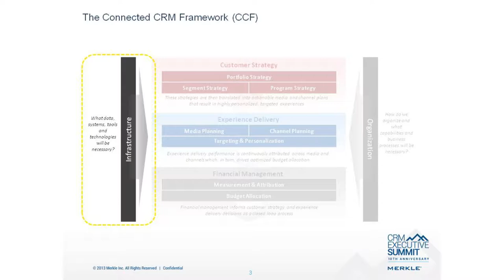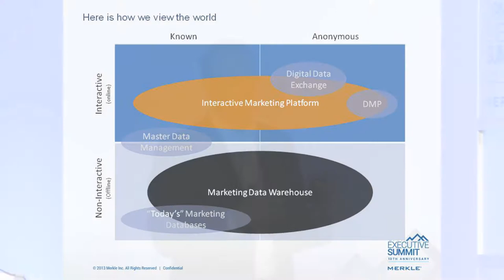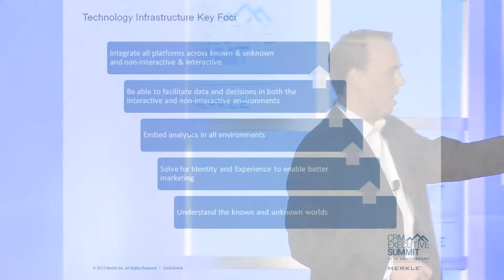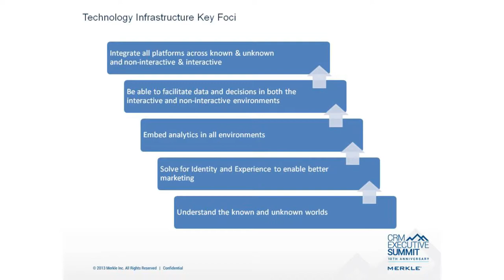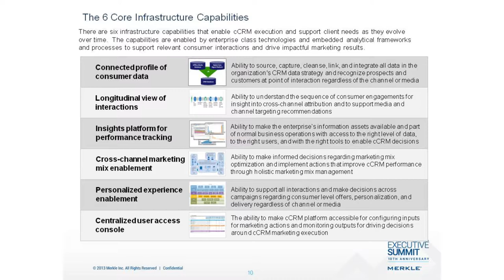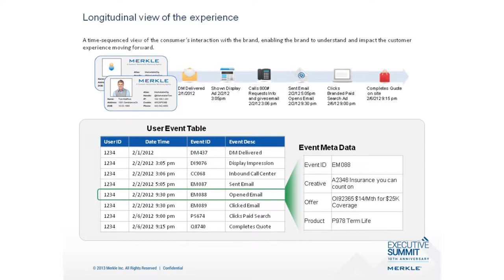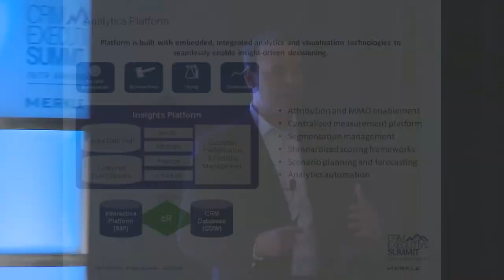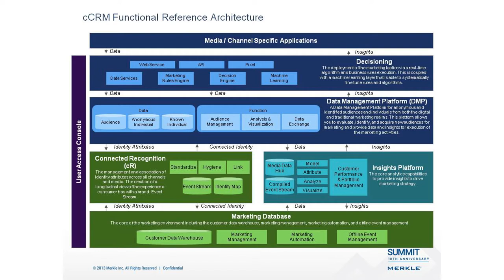Building the Connected CRM Infrastructure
This session will reveal the data, systems, tools and technologies required for ongoing management and execution of an enterprise Connected CRM process.